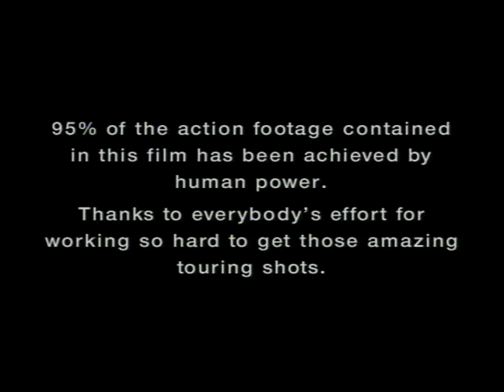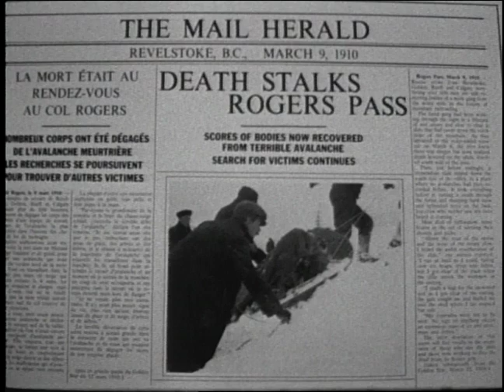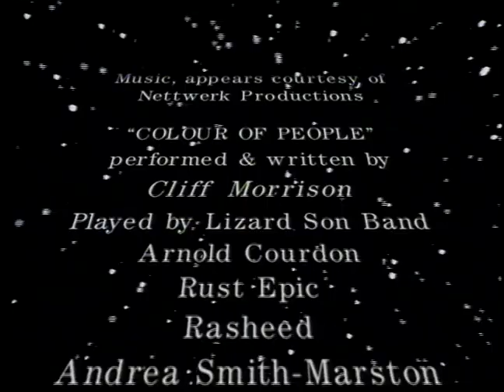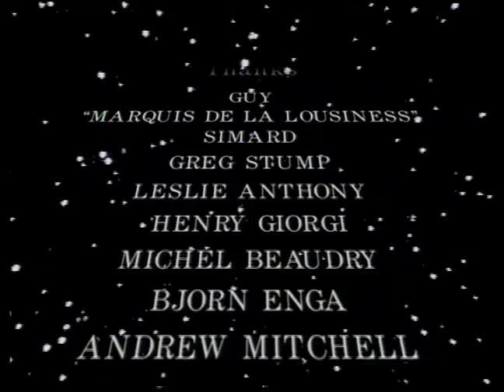Locomotion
This is the 25 year anniversary of this ski and snowboard documentary about Rogers Pass.  It was first premier at The Banff Film Festival in November 1995. The whole movie was shot on 16mm film and only 500 hundred VHS copies of this film were ever made .I'm please to share this movie with all my friends and the general public. Many people over the years have asked me to see the film but i didn't have any VHS copies left and the movie was not digitalize. I'll like to thanks all my friends that have helped me make this film possible.